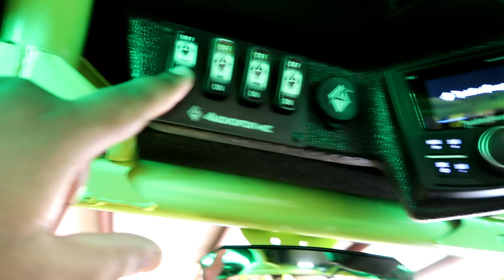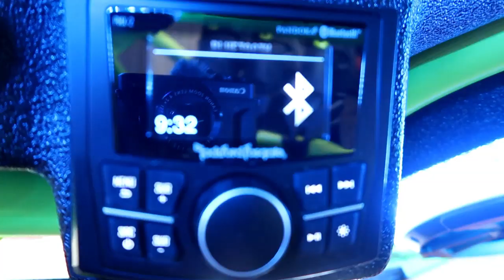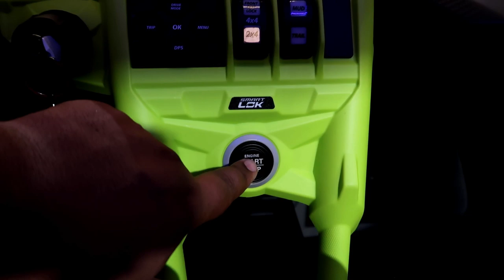I FOUND A NEW TOY - I'M DONE WITH THE CAR SCENE?? | FaTkaT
or